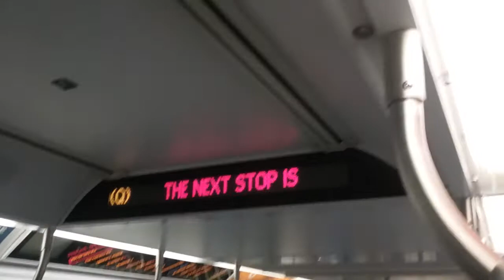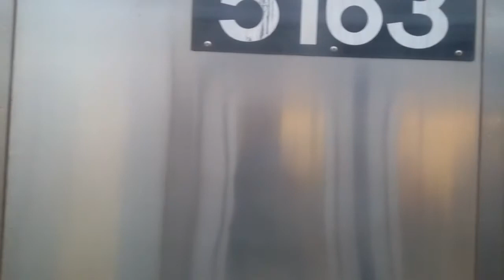R160 Q train Ride From Prospect Park to Newkirk Plaza Plus R68 B train Racing Against R160 Q train